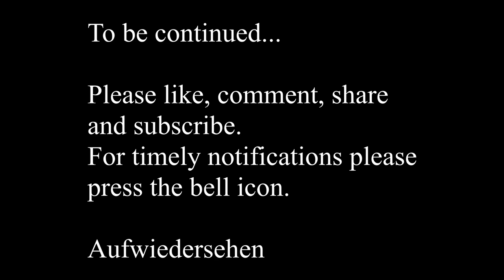Weekend Shopping Part 1 - Karlsplatz to Wien Mitte Mall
So today we had two thing to buy, some clothes for our baby and then dosa batter. So we decided to go to Wien Mitte mall for clothes and dosa batter from Prosi.

In this first part I will show you how we reached Wien Mitte mall. Photography is not allowed in Wien Mitte mall